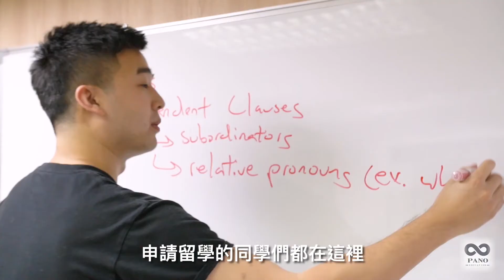PANO Education: 最棒美國大學顧問團隊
創辦人 Andy 在 Yale 求學時，就一直給高中的學弟妹申請美國大學的建議．從 Yale 畢業後更是全心投入在輔導國際高中生，面對美國大學複雜的申請系統，PANO 有來自不同科系跟大學的顧問團隊將困難一一擊敗．帶領每個學生走向正確的方向．
Evie 錄取：Stanford - Pre-medical
Eleanor 錄取：Stanford - Computer Science